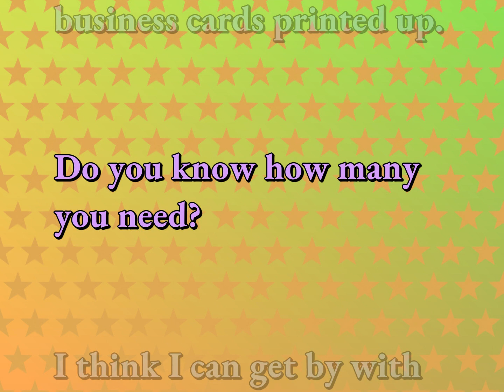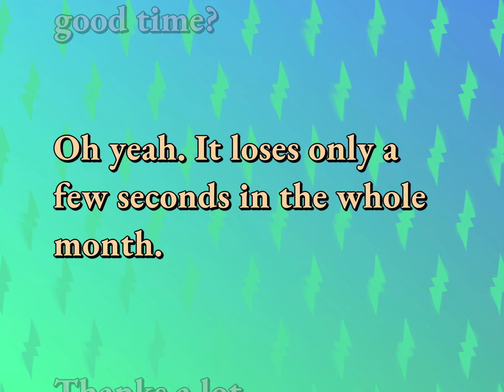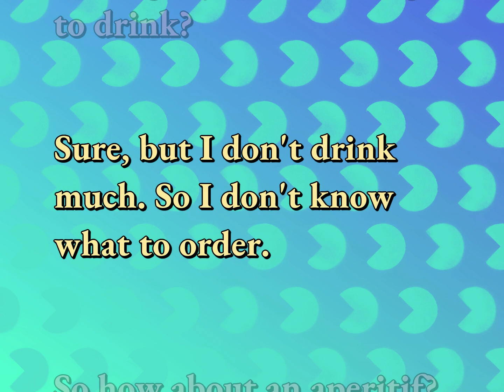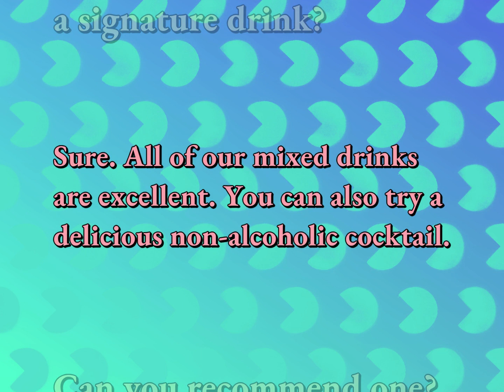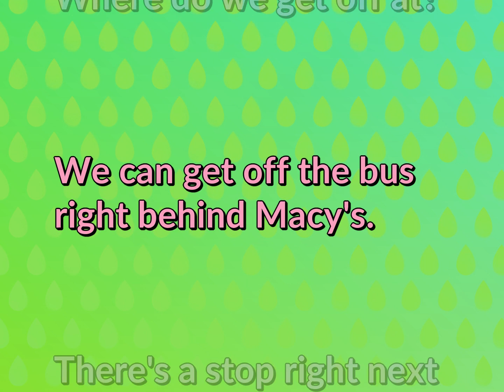6 English Dialogues Practice for Ordinary Life